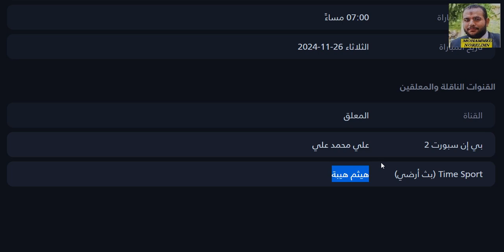موعد مباراة الاهلي واستاد ابيدجان في دوري ابطال افريقيا الجولة 1 والقنوات الناقلة والمعلق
موعد وتوقيت مباراة الاهلي القادمة - موعد مباراة الاهلي واستاد ابيدجان في دوري ابطال افريقيا الجولة 1 التوقيت والقنوات الناقلة والمعلق
موعد وتوقيت مباراة استاد ابيدجان القادمة - موعد مباراة استاد ابيدجان والاهلي في دوري ابطال افريقيا الاسبوع 1 التوقيت والقنوات الناقلة والمعلق

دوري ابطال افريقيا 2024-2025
موعد مباراة الاهلي وستاد أبيدجان القادمة في الجولة 1 من دوري ابطال افريقيا 2024 والقنوات الناقلة
موعد مباراة الاهلي وستاد أبيدجان  في ربع النهائي دوري ابطال افريقيا 2024